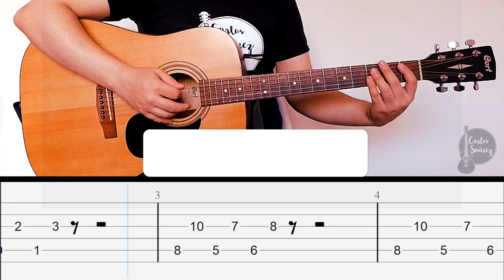Underworld Theme (TABS + PDF) | Super Mario | Guitarra: Carlos Suárez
¿Qué canción te gustaría para un siguiente video? Déjamelo saber abajo
en la caja de comentarios

🔽 ¿Te gustaría aprender a tocar Guitarra? 🔽
Reserva tu cupo escribiendo a:

Arreglo, transcripción, grabación, edición de audio, mezcla, mastering
y edición de video: Carlos Suárez

No poseo los derechos de autor de esta canción. El propósito de este video es meramente educativo y fuera de fines de lucro